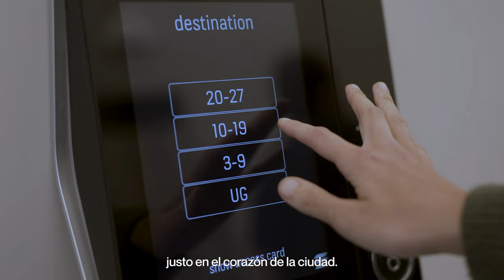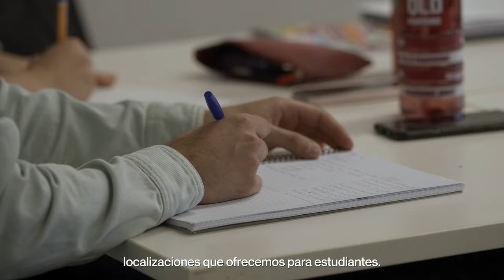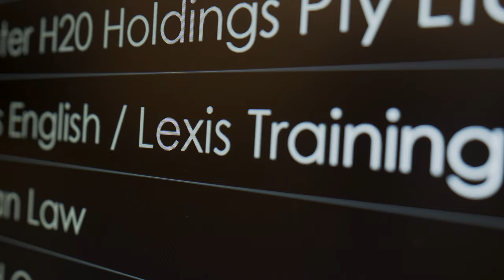Estudiar inglés en Brisbane | Lexis English 🇦🇺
Si quieres estudiar un curso de inglés en Brisbane, una ciudad tranquila pero con todo lo necesario para vivir tu aventura en Australia, Lexis English es una de tus opciones ✅

La escuela Lexis English ofrece diferentes cursos de inglés y cuenta con campus en diferentes ciudades de Australia, por lo que si quisieras cambiar de ubicación, también podrás hacerlo sin coste adicional 😉

Si quieres ir a estudiar a Australia y te ha interesado la escuela Lexis English en Brisbane ¡Contáctanos y te informamos sin compromiso de los cursos y los precios!